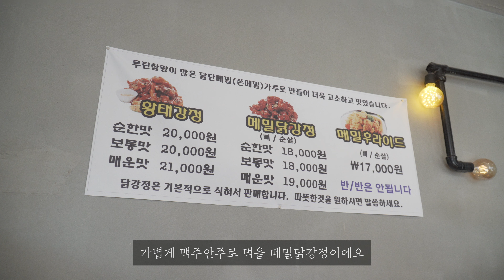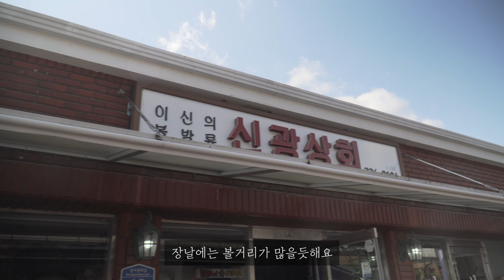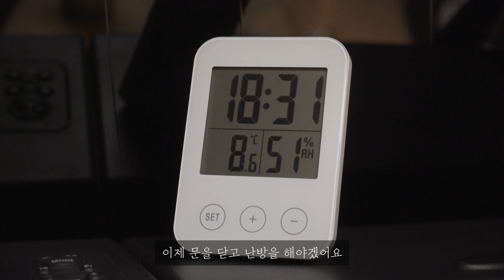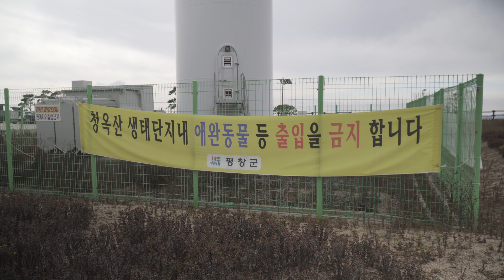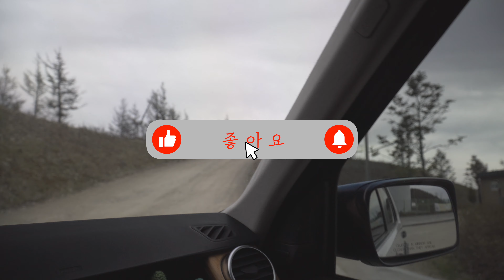육백마지기 | 쉽고 간단한 차박캠핑 | 봉평 메밀닭강정ㅣ국내여행 | 스캠핑 | 4K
안녕하세요. 자유롭게 떠나는 부부캠핑 캐리입니다.

이번에 간 곳은 차박으로 유명한 육백마지기입니다.

육백마지기는 강원도 평창군 미탄면에 위치하고 청옥산 약 1,200m 고지대에 있습니다.

육백마지기는 그 면적이 볍씨 육백두락 이나 된다는 뜻에서 지어진 이름이라고 합니다.

6월 전후로 샤스타데이지 꽃이 만발한다니 기회가 되면 다시 가보고 싶습니다.

공중화장실이 있고 입구에는 카페가 있습니다.

애완동물, 야영, 취사가 불가능하고 쓰레기는 집으로 가져 와야합니다.

카라반캠핑, 차박캠핑을 주제로 무료노지 캠핑을 업데이트 합니다.

내 인생에 가장 눈부신 날 오늘. 떠나보세요~

캠핑장비 안내차 링크드립니다.
최저가가 아닐수도 있으니 비교하신후에 구매 바랍니다.

0:00 인트로
0:40 봉평
1:53 메밀막국수
2:52 평창도깨비도로
3:18 육백마지기
5:19 메밀닭강정
7:07 아침풍경
7:54 아침만들기
10:36 오픈샌드위치
12:14 육백마지기 주변풍경